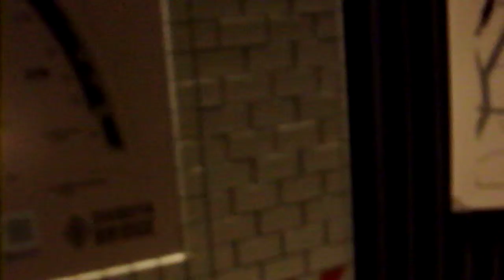DSCF5043渋谷ブリッジ→渋谷ストリーム20180913オープン初日 を歩いてみた1of2